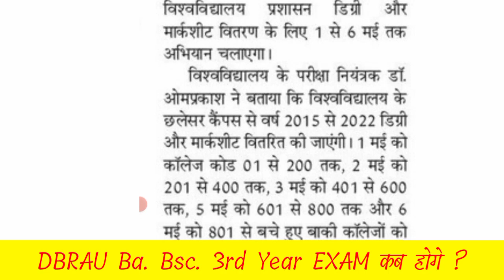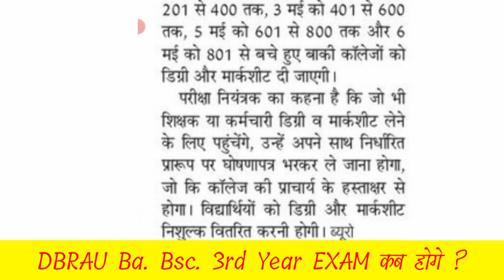मार्कशीट, डिग्री मिलना आज शुरू | dbrau degree apply | agra university marksheet milegi aaj se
मार्कशीट & डिग्री मिलना शुरू | dbrau degree apply | agra university marksheet

search topic:-

1st semester re exam form
agra university 1st semester re exam form
2nd semester re exam form
dbrau semester exam exam

agra university latest news | exam form last date today | dbrau exam date 2023 | dbrau latest news

dorau marksheet dounlood
dorau mark sheet apply online
dorau marksheet correction form
dbrau marksheet
dorau marksheet 2022
dbrau duplicate marksheet apply
dbrau digital marksheet
dbrau duplicate marksheet
dbrau bsc Marksheet
dbrau original marksheet mobile